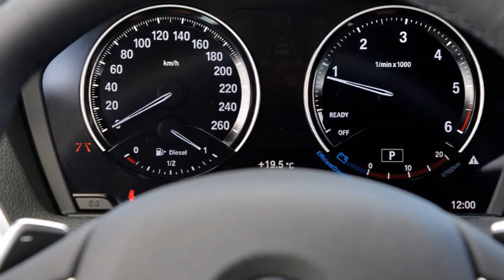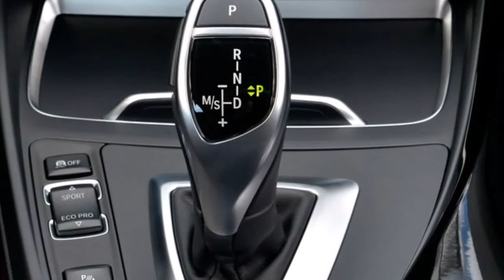2018 BMW 1-SERIES 3-DOOR Review Rendered Price Specs Release Date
AliExpress Best Products 2018 BMW 1-Series 3-door Review Rendered Price Specs Release Date.
New special-edition models, an enhanced premium interior, extended connectivity features and the latest-generation iDrive operating system: this is the next generation of the BMW 1-Series. The sportiest representative of the premium compact class comes with a broad range of efficient engines encompassing powerful three-, four- and six-cylinder variants. Uniquely in this class, the BMW 1-Series has rear-wheel drive, with the intelligent xDrive allwheel- drive system available as an option. The new edition of the BMW 1-Series will be launched in July 2017 in 3-door and 5-door versions.